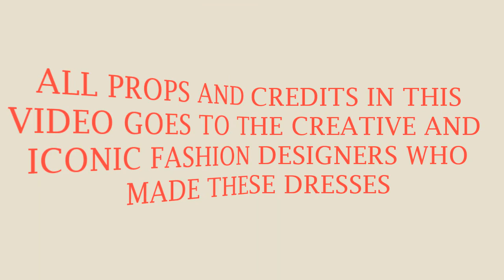AFRICAN FASHION || 70+ FLAWLESSLY PERFECT ANKARA SHORT AND MIDI GOWN DRESSES FOR THE CLASSY LADIES